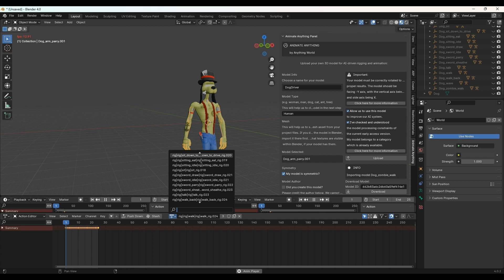Animate Anything in Blender | Anything World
With the Animate Anything Blender Add-On, you can animate right within Bender. Let's walk you through how you can animate your 3D character in Blender using AI.
Anything World is an AI-powered cloud platform that allows you to build limitless 3D experiences. Our platform allows you to request, see, manipulate and experience anything you can think of in 3D, with behaviours applied, through the use of your voice or text!